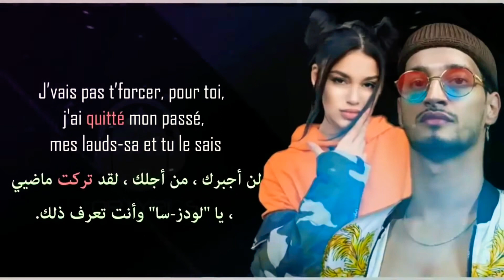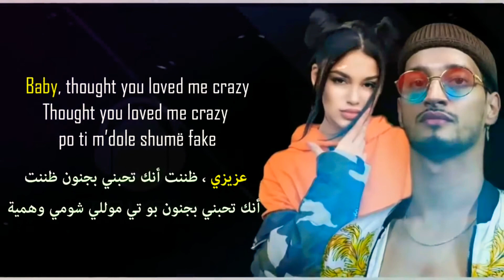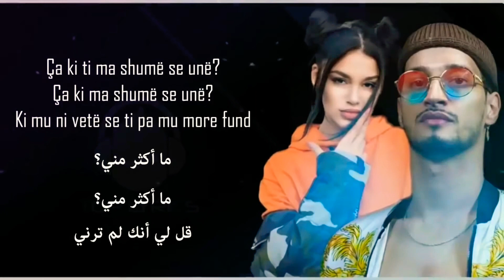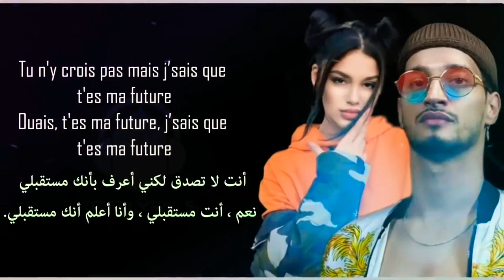Dhurata Dora ft. Soolking - Zemër